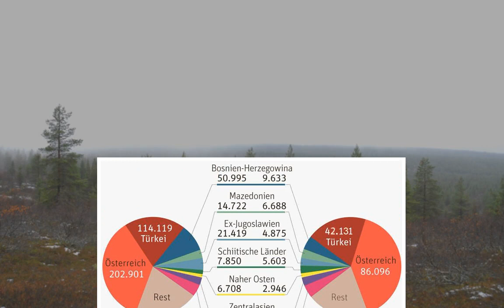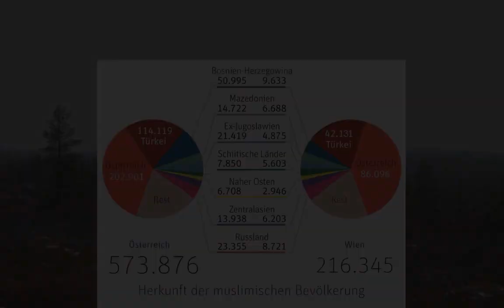Prognose für Deutschland: Anteil der Muslime steigt auch ohne Migration - n-tv.de